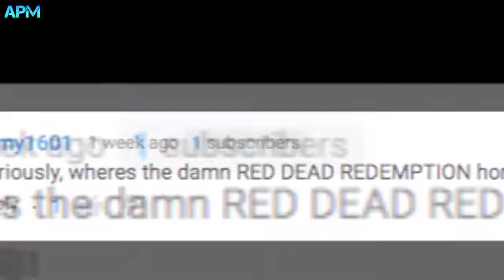RED DEAD REDEMPTION / TRÁILER HONESTO CASTELLANO (Fandub)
Doblaje, traducción, edición de sonido, edición de vídeo (elementos añadidos o cambiados respecto al vídeo original) y subtitulado realizados por mí.

Los tráileres que te cuentan la verdad sobre tus juegos favoritos por fin en castellano.

De la compañía que hace juegos sobre robar coches, disparar a gente y causar el caos llega un juego en el que tendrás que hacer todas esas cosas, solo que esta vez los coches son caballos.